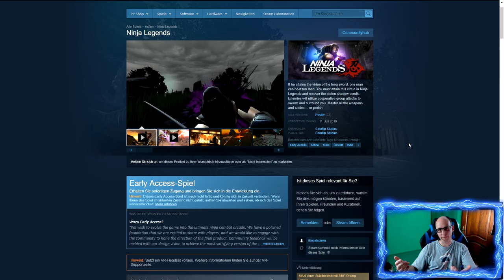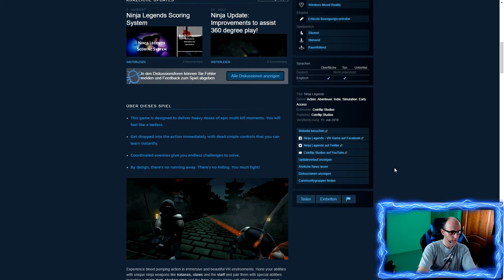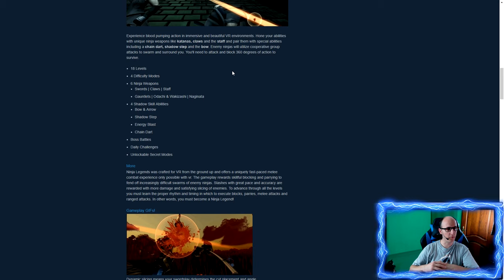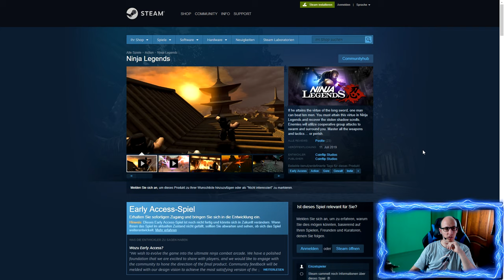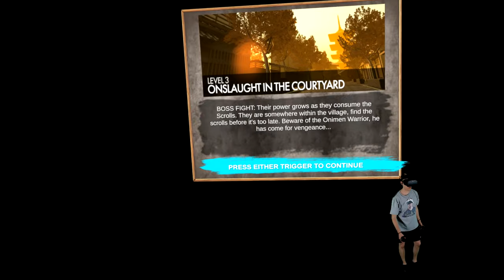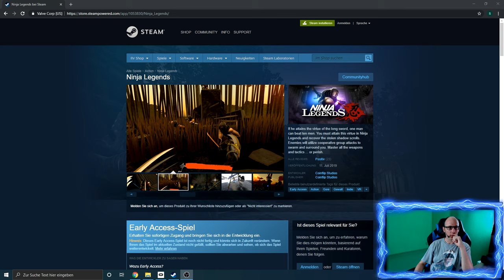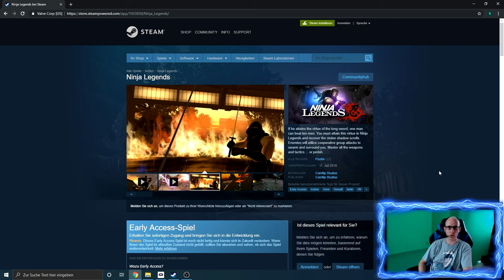Ninja Legends - Ninja Geschnetzeltes [Oculus Rift S][Virtual Reality]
Ninja Legends - Ninja Geschnetzeltes

Heute zieht Tupac in die Schlacht gegen die Böse Arme der Ninja´s

Amazon Shopseite:

▌Social Media ▌

▌Mein System ▌

Oculus Rift + Touch Bundle :

Inateck KTU3FR-4P USB 3.0 expresskarte 4 port Anschlüsse :

Mikrofon Audio-Technica AT-2035 :

Audio Interface Behringer UMC202HD U-Phoria 2x2 192kHz :

Grafikkarte Zotac 1080 TI  AMP Extreme Core Edition  :

Prozessor I7-4790K :

Prozessor Kühler be quiet! Dark Rock Pro 3 CPU-Kühler :

Soundkarte Asus Essence STX II :

Tastatur Corsair K95 RGB Platinum :

Webcam Logitech C920 HD Pro:

Kopfhörer beyerdynamic DT 880 Edition 600 Ohm: